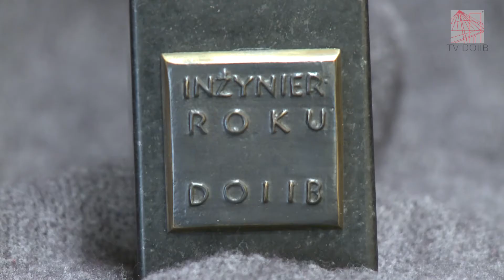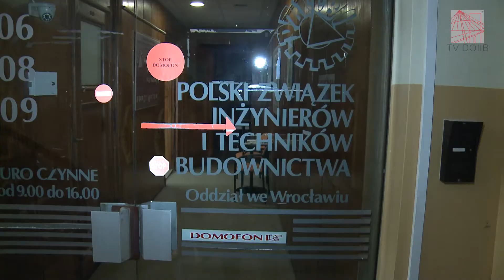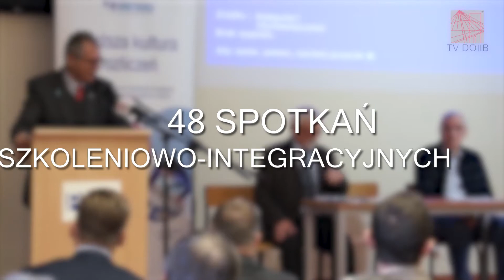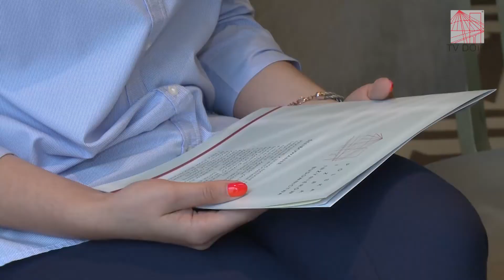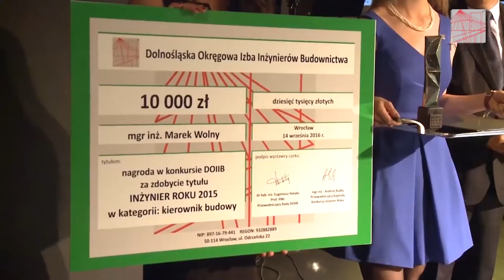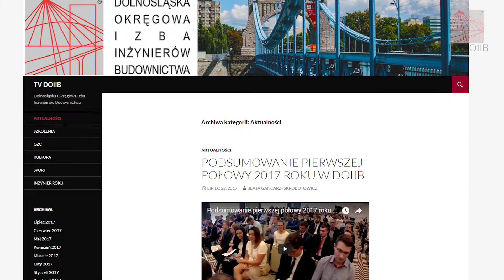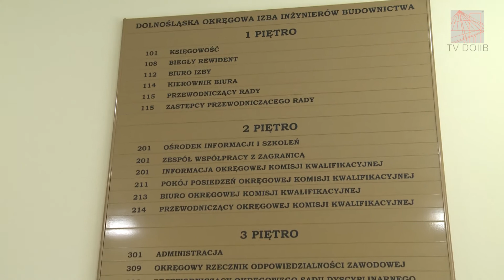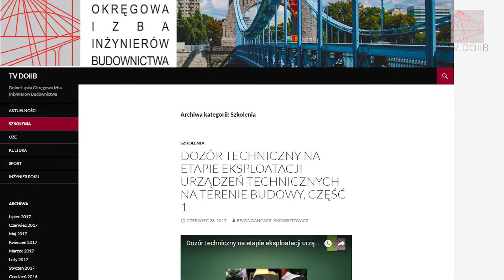XV lat DOIIB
Film poświęcony XV-leciu Dolnośląskiej Okręgowej Izby Inżynierów Budownictwa